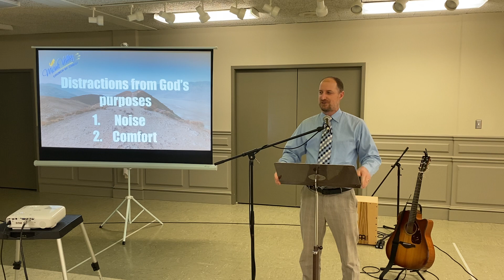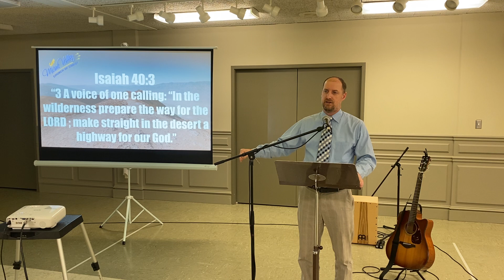04 03 22 | Sunday Service |" Closer to Easter: The Desert" | Brian Hinkle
All of our Miami Valley Church of Christ worship services are in person at 107 E 1st Street in Downtown Dayton at The Antioch Temple.  Or you can watch right here on our YouTube channel at 10am on Sunday's.

Get connected with the Miami Valley Church of Christ, by filling out a Connect Card

You Can Give Regular Contribution or Special Contribution by the following 3 ways:

 1.  Download the Tithe.ly app and search Miami Valley Church of Christ"

Here is the link to download Tithe.ly if you have an iPhone

Here is the link to download Tithe.ly if you have an Android

In the tithe.ly app you can choose if it should go to regular contribution or special contribution which supports our mission work in Indonesia.